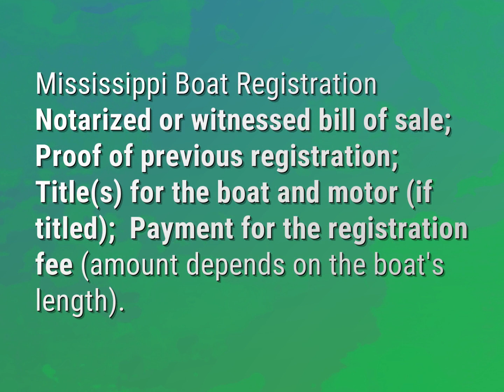What is needed to sell a boat in Mississippi?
James Webb (2022, August 7.) What is needed to sell a boat in Mississippi?
    WHYS.video